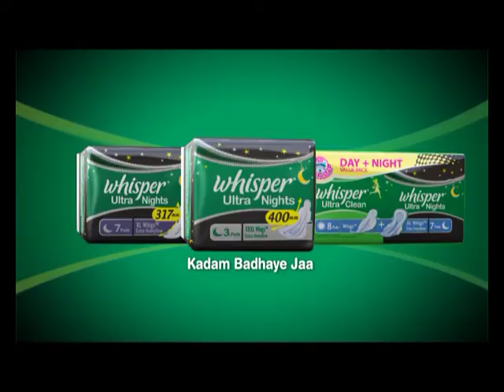Whisper Overnights TVC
Agency: Leo Burnett
Creatives: Delna Sethna
Films Head: Kevin Affonso
Agency Producer: Samson Vasave
Servicing:

Production House: Opticus Inc
Director: Punit Malhotra
DOP: Sejal Shah
Producer: Amol Vaingankar
Ad's: Pierre Timmins & Anuj Hatalkar
Team Opticus Inc: Sanjay Shetty, Karthik Bhat, Ketaki Guhagarkar, Jayraj Amin, Sohrab Irani, Varun Shetty, Mahesh Soneji, Sharan Thomas Tushar Pote & VT
Art: Shashank Tere
Stylist: Reena Manavath / Ruchika Ittal
Post Producer: Mahesh Kamble
CG Supervision: Nitesh Patil
Post Production Studio: Pixion & Famous Studios Ltd.
Offline: Nilesh Girdhar
Online: Vikas Dewan (Pixion) / Vijay Reddy (Famous Studio)
Sound Engineer: Neville Dubash